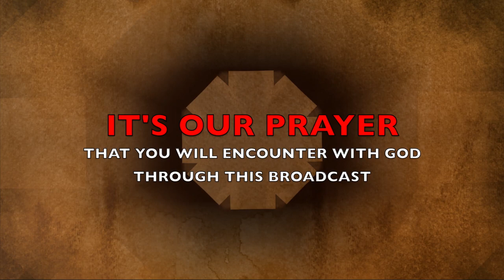The Morning Encounter Eps 90